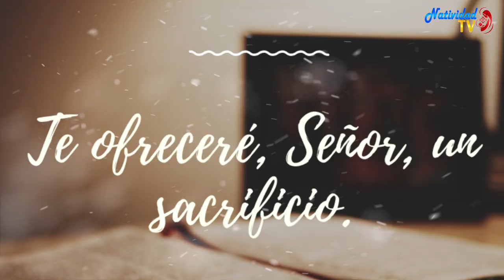SALMO DEL DÍA | Servidora / Melissa Méndez | Lunes, 08/01/2024